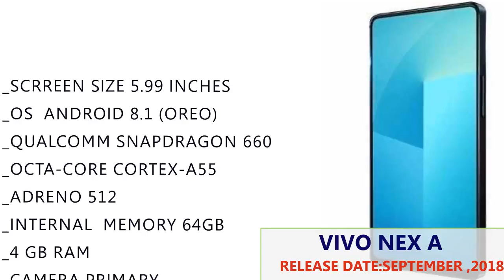Vivo NEX A with super-thin bezels, pop-up front camera and top-end specs